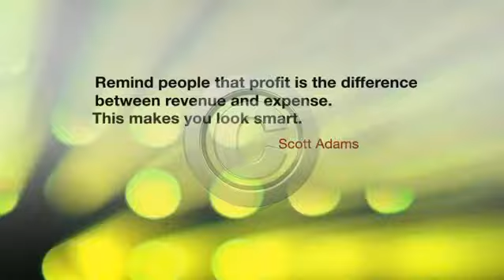Economics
PowerPlugs Video Backgrounds